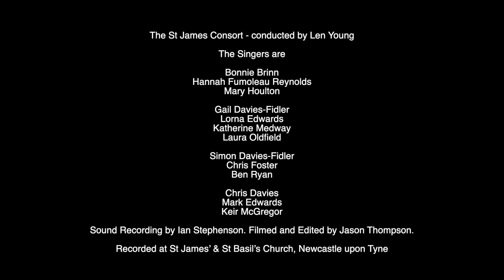Gabriel's Message, Len Young